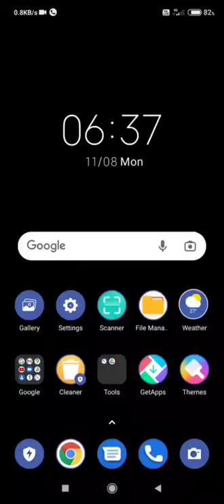How to delete google account permanently on Android